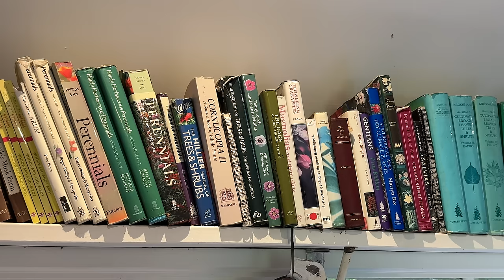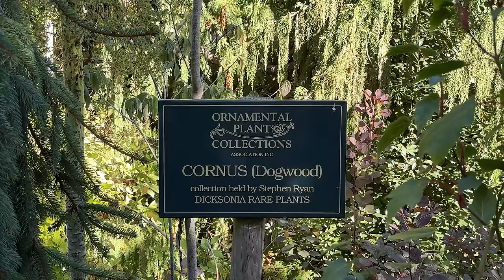Nursery tour: Stephen's nursery Dicksonia Rare Plants!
Well this week on The Horti-Culturalists we're responding to a viewers request for a tour of Stephen's nursery Dicksonia Rare Plants! And what a great request it was. we can't believe we hadn't thought of it earlier! ...so thank you!
Stephen cannot ship internationally nor to the quarantine states in Australia. If you would like to enquire about any of the plants we feature then email or call the nursery, or message Stephen via Instagram.
And if you'd like to know more about the Royal Horticultural Society of Victoria their website is
The plants we mention in this video are:
Lonicera hildebrandiana - Giant Burmese Honeysuckle
Acer pentaphyllum
Arbutus andrachnoides
Nothofagus
Parthenocissus henryana
Sequoiadendron
Cryptomeria japonica 'Globosa Nana'
Decaisnea fargesii
Agapetes serpens
Aeshynanthus Bracteatus
Araucaria montana
Metrosideros laurifolia
Sempervivum 'Tip Top'
Parajubaea sunkha
Pseudopanax ferox
We reference MANY of our previous videos in this one and they are: